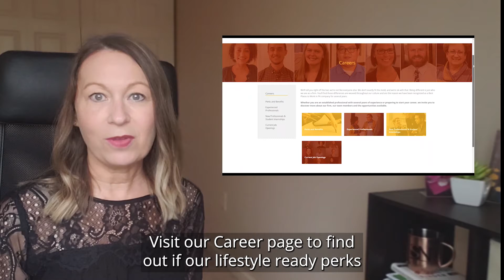SNSpotlight: July 30, 2021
𝙏𝙀𝘾𝙃𝙉𝙊𝙇𝙊𝙂𝙔 𝙎𝘼𝙑𝙑𝙔 𝙂𝙐𝙍𝙐𝙎 Phil Keeney, Taylor Mercedes, and John Honodel will be presenting their next webinar on Building an IT Strategy for the Future. Is your business future-ready?

Are you looking for your next career adventure? SN’s employees say 𝙛𝙡𝙚𝙭𝙞𝙗𝙞𝙡𝙞𝙩𝙮 is one of the biggest reasons why we've been named a BestPlacesToWork company. Visit our career page below for all the details. SN could be the perfect fit for your next career move!

Welcome three new team members who said 𝘆𝗲𝘀 to joining us! Michelle Taylor and Jillian Dearing are our new Ajera consultants and Greg Bower joins as our newest IT Business Consultant.🌟 🌟 🌟